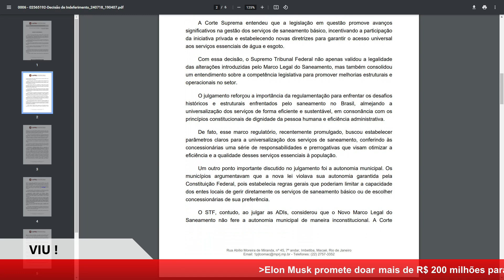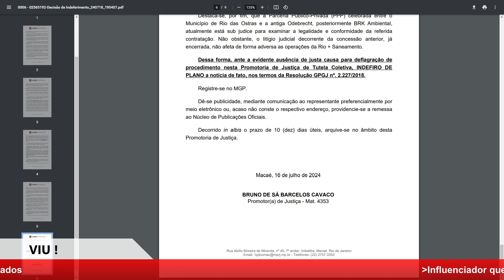RIO DAS OSTRAS-RJ: Consumidores denunciam Rio+ Saneamento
Privatização dos serviços de saneamento em Rio das Ostras (RJ) gera insatisfação geral. Concessionária Rio+ Saneamento é acusada de saquear consumidores com tarifas abusivas. As tarifas abusivas são alvos de denúncias de Dra Karoline, a Dra. do Drone.